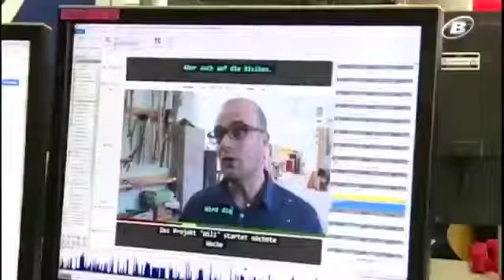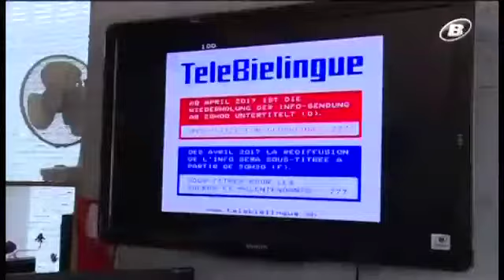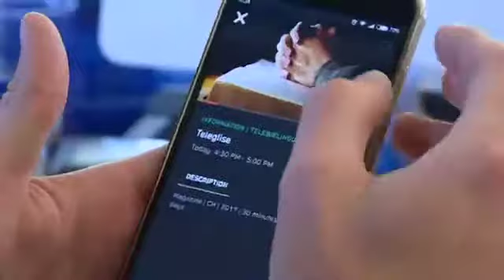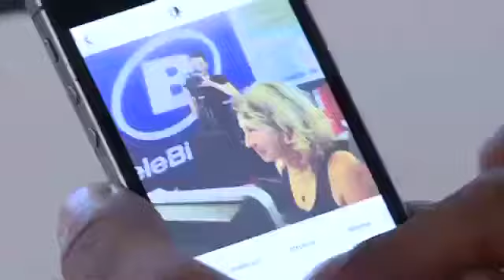Jahresbericht / Bilan 2017 TeleBielingue